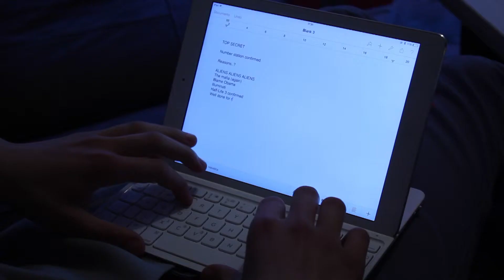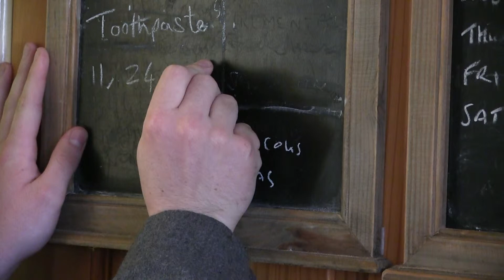Phoenix Almeida-Amir - Final (Short Narrative)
PMD 123